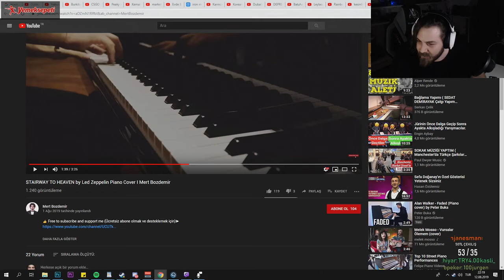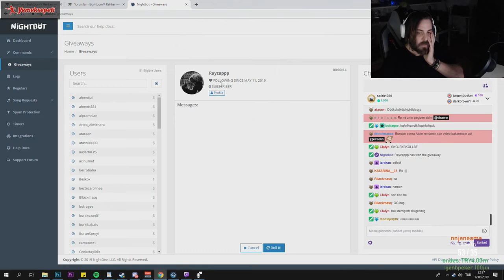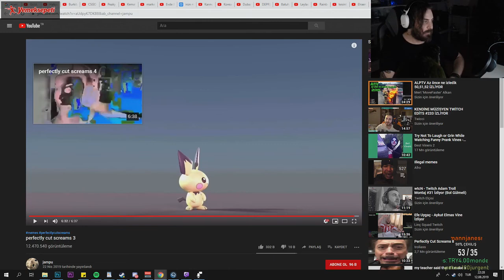Elraenn Efsane Failleri İzliyor (Perfectly Cut Screams) - Twitch